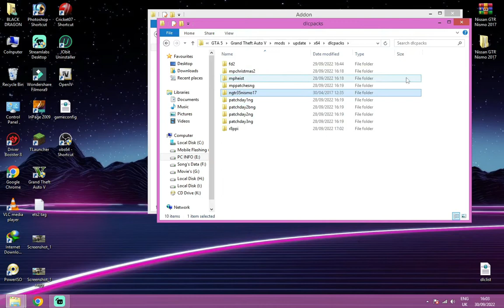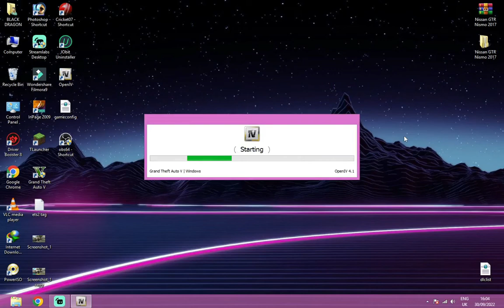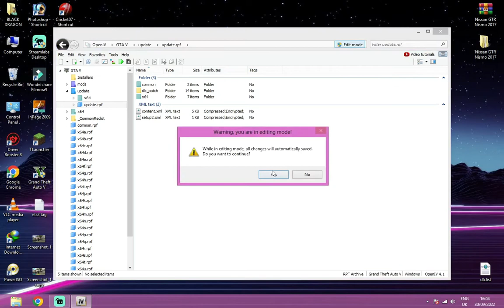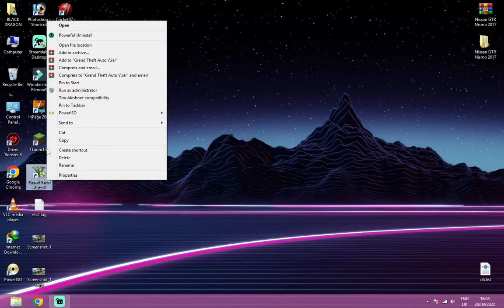GTA 5 : HOW TO INSTALL NISSAN GTR R35 CAR MOD | BLACK DRAGON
In This Video I Have Shown How To Install Nissan GTR R35 Car Mod In GTA 5

Must Need 👇👇👇

Thank You So Much Guyzzz For Watching Us..